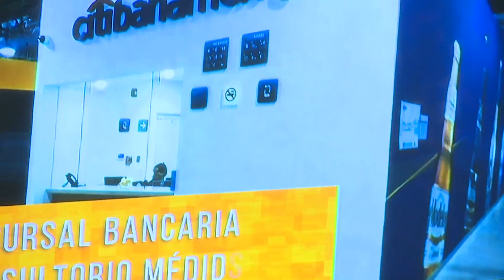Aspectos MOS en Expansión Grupo Modelo